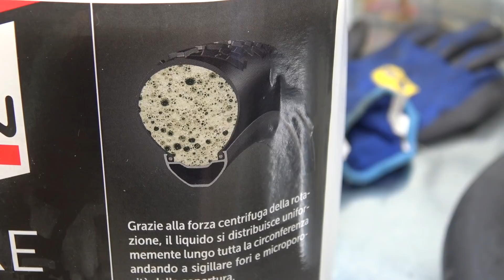MEGLIO CAMERA D'ARIA O TUBELESS NELLA BICI?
⭐Se hai bisogno di liquido sigillante ti consiglio questo
⭐Acquista gli articoli consigliati da me al prezzo più basso
Meglio camera o tubeless? E' semplice basta capire le nostre esigenze e sopratutto se abbiamo tempo necessario da dedicare alla bici, la manutenzione del tubeless è molto più superiore rispetto alla camera d'aria. Quindi ci sono dei pro e contro come and esempio migliori prestazione del tubeless rispetto alla camera ma occorre più manutenzione.

⭐La mia attrezzatura per i video:
Drone: DJI Mini
GoPro Hero 9 Black
GoPro Hero 8 Black
Panasonic GH-5
Panasonic LUMIX DMC-G7K
Accessori GoPro
DJI Osmo Pocket
Videocamera Sony FDR-AX53

Cosa pensi del video? Fammi sapere nei commenti! 👇